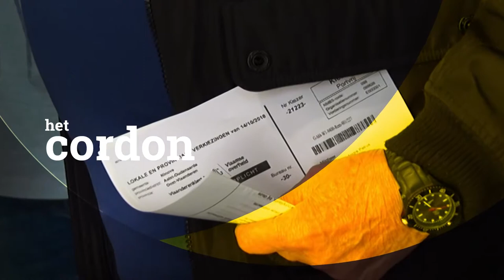Het jaar van... Peter Van Rompuy